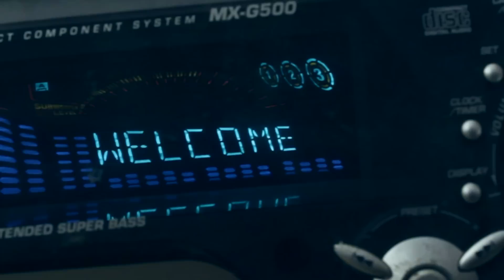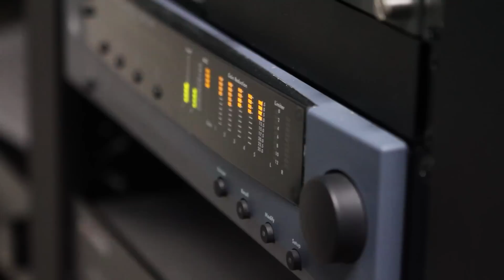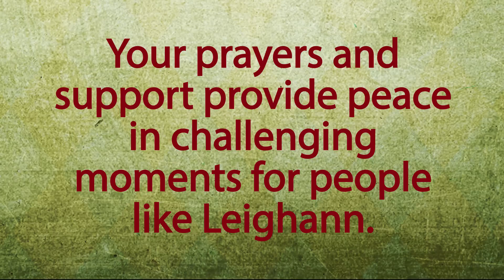Positive Life Radio Story Project: Leighann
Leighann's life changed when she was diagnosed with multiple sclerosis.